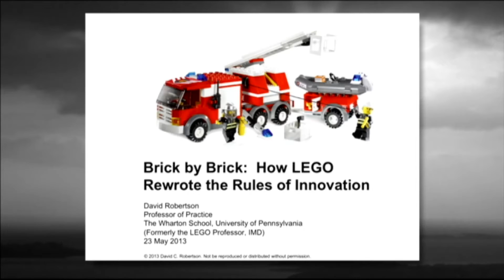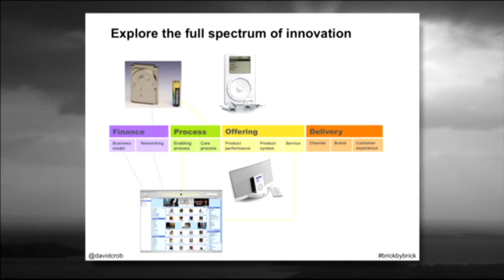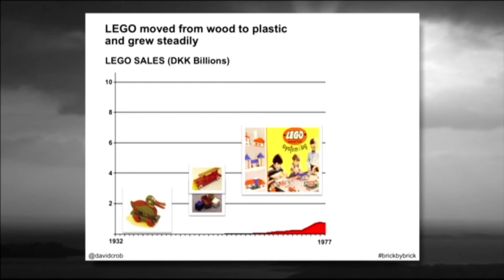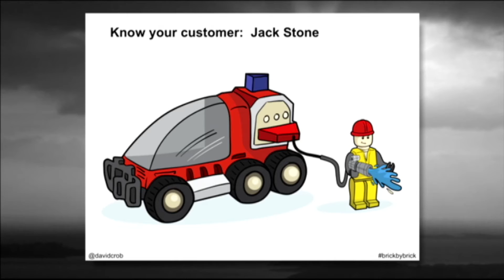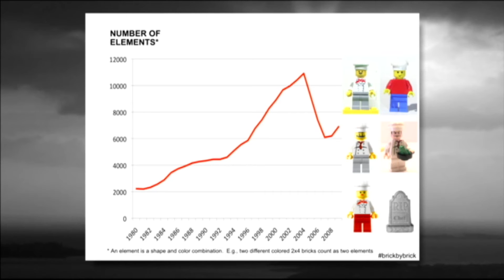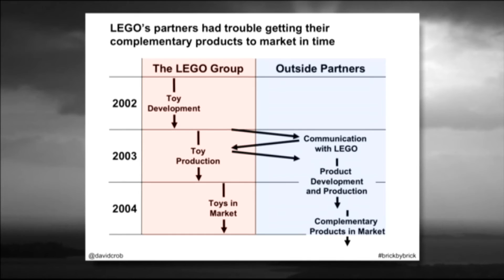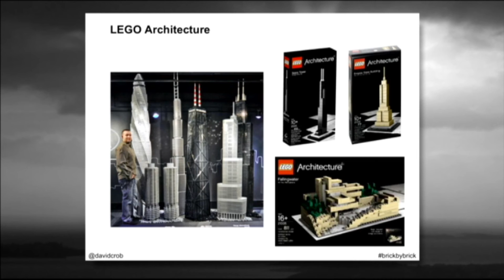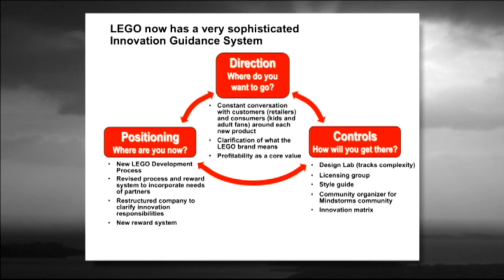David Robertson - BRICK BY BRICK: HOW LEGO REWROTE THE RULES OF INNOVATION.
InnoTown®2013
Wharton practice professor of operations and information management.

For many unbridled innovation is a guarantee for future success. But in the case of LEGO it nearly spelled the end of an iconic brand. By 2003 LEGO had created an abundance of innovation and successfully applied all the advice of experts. But in reality it was virtually out of cash and left with products that failed to win over consumers. At InnoTown 2013, David Robertson will explain how LEGO turned itself around from a failing brand to the healthiest, most profitable & fastest-growing company in the toy industry.

About David Robertson:
David Robertson is the practice professor Operations and Information Management at the Wharton School at the University of Pennsylvania. His research has appeared in some of the most respected management publications and his insights have found a captive audience in the boardrooms of companies such as Credit Suisse, EMC, HSBC, Skanska and BT.

But it was his position as the LEGO professor of Innovation and Technology at the Institute for Management Development (IMD) from 2002 to 2010 that afforded him front- row views of how one of the world’s most beloved toy brands reinvented innovation.